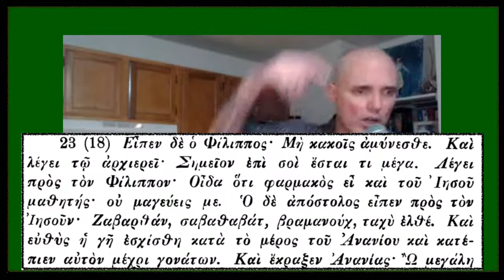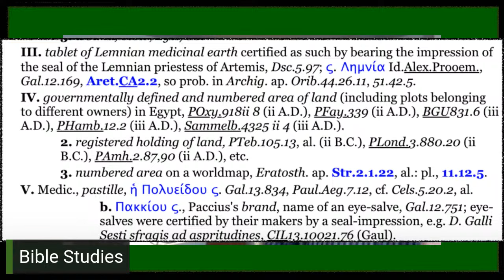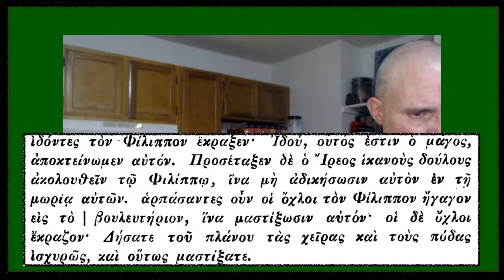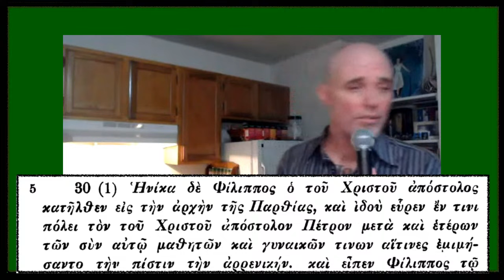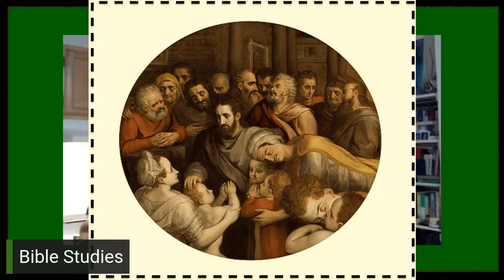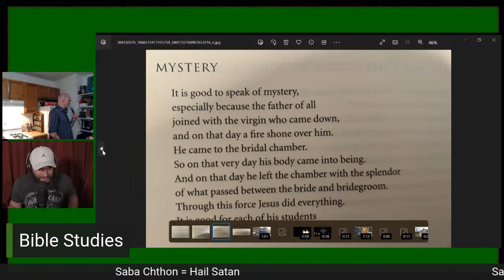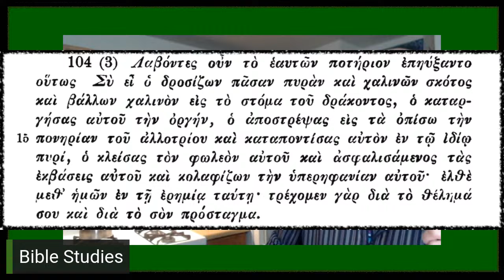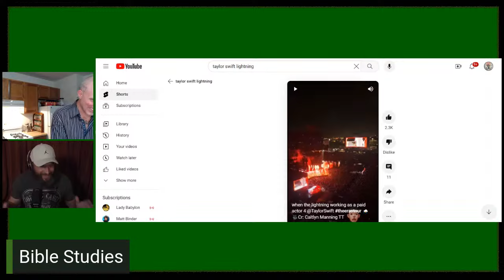St. Philip's Holy Drugs with @GnosticInformant: Wednesday Night Bible Studies Season 6 - Episode V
Acts of Philip.  I'm bringing you the dark, dark stuff.  Look for the Dragon.
Music Credited to Zane Campbell's Tear Down The Fences